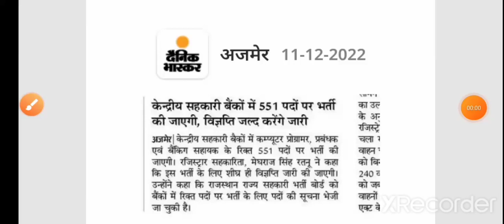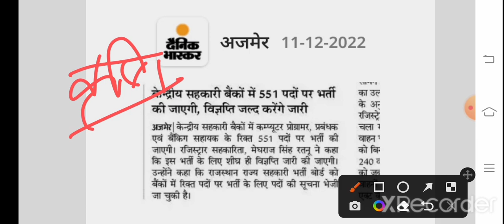राजस्थान कॉपरेटिव बैंक भर्ती 2023 पद 551 rajasthan co opretive bank vacancy upcoming vacancy in raj